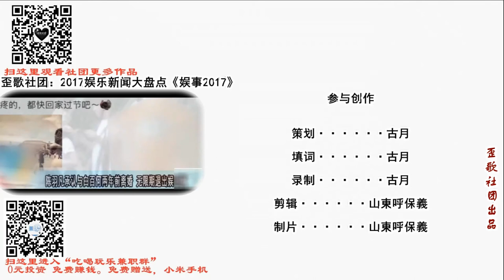歪歌社团 奇志收徒好尴尬，侯耀华当师爷送侯门醒木占据C位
竹板一打响连环，再把相声谈一谈。相声行里讲门第，这个规矩都熟悉。相声豪门有几家，听我给您扒一扒。常侯马氏的相声，这些家族最正统……